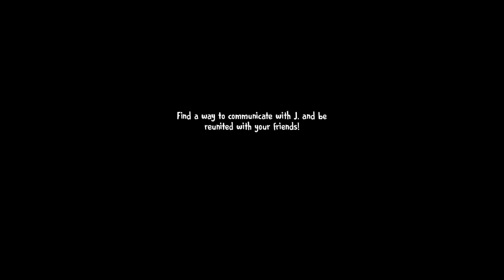Ice Scream 5 Friends: Mike - kerja sama dengan Mike (Part1)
edit: kinemaster
         pixelLab